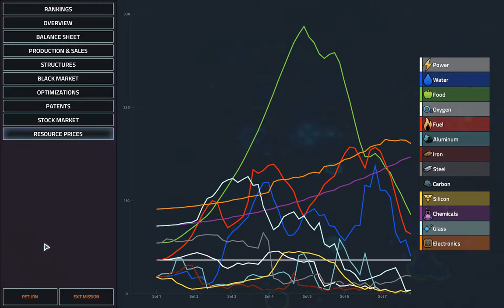Manuel Valencia: Regaining Balance (CEO) G1 | Offworld Trading Company